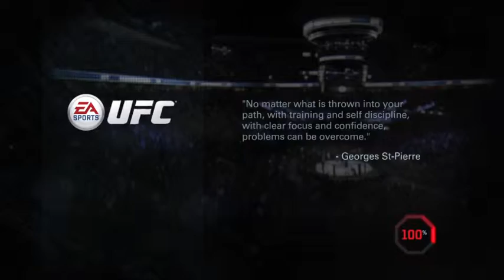Justin "The Executioner" Taylor vs. Scott "Young Guns" Jorgensen (Fight #2)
Justin "The Executioner" Taylor knocks out Scott "Young Guns" Jorgensen in the second meeting between these fighters to keep his Flyweight Championship Belt.